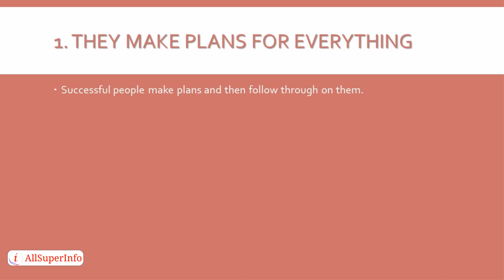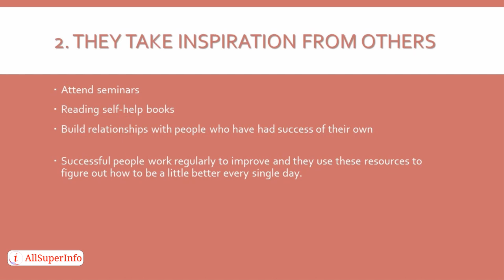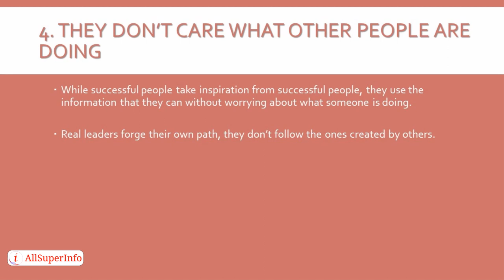video02 The 4 Secret Habits of Every Successful Person